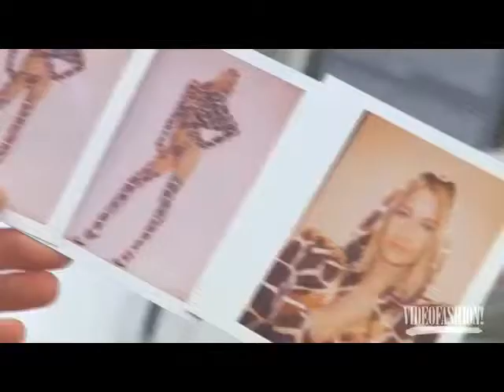HANA SOUKUPOVA CATWALK VICTORIA'S SECRET 2006-2007.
Hana Soukupova Victoria's Secret Fashion Show. HanaSoukupova vsfs victoriassecret. 2006,2007. vsfs2006 vsfs2007. Hana : 2 Show.